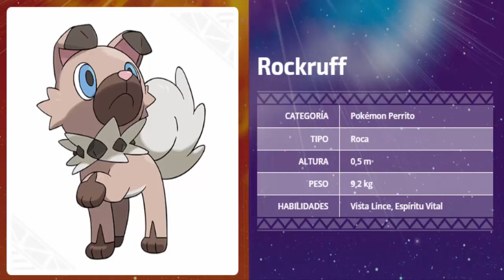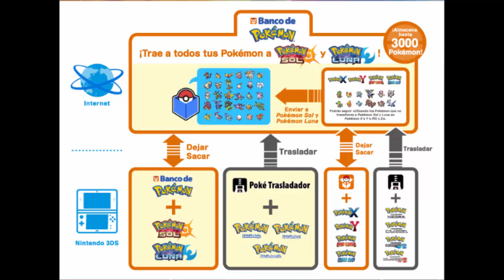Personalización en Sol y Luna, nuevos Pokémon y movimientos Z